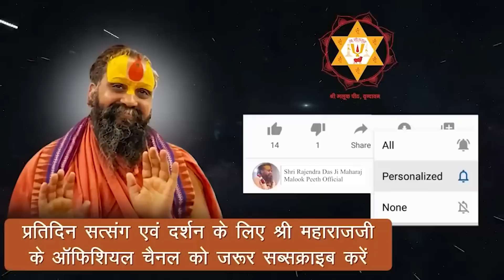पूज्य सद्गुरुदेव श्री भक्तमाली जी महाराज द्वारा || श्री भक्तमाल कथा || भाग - 2